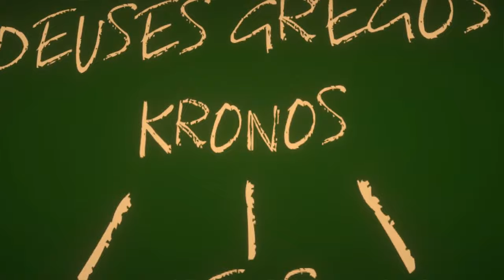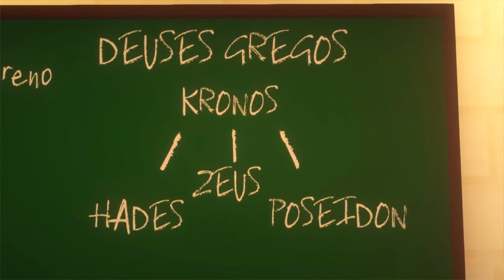Minecraft: DEUSES O FILME (PARTE 1) - A ORIGEM ! ‹ BRUNINHO ›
♦ Manos estamos com o FILME da série DEUSES, uma serie inspirada em PERCY JACKSON !, A série retrata dois amigos que descobrem que são SEMI-DEUSES, sendo um Filho de ZEUS e o outro Filho de POSEIDON !

♦ Nick Do Mine ♦
▶ Bruninho2096
♦ Nick Do Roblox ♦
▶ Brunin2096

Pode me chamar de, Bruninho, Brunin, Big Bruno, Bruninho2096 ou Brunin2096